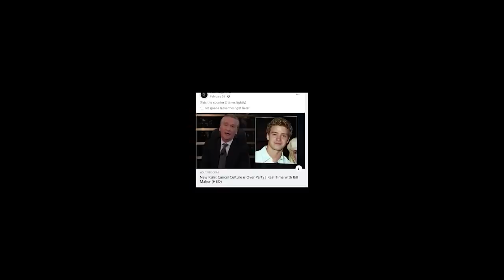Ghosts Are Spitters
“SUP” or the Seemingly Unknown Podcast is the brainchild of seemingly unknown guitar player, Zach Myers, of Shinedown and Smith & Myers fame! Along for the ride are his friends Paul and John, as they breakdown the walls of all things pop culture, sports, movies, music, wrestling, and the downright obscure!

Find us at @seeminglyunknownpodcast on Instagram and @seeminglyup on Twitter!

Zach Myers - @zmyersofficial

Paul Dominguez - @pauly_tamale

JM Guarnieri - @johnsilverspear